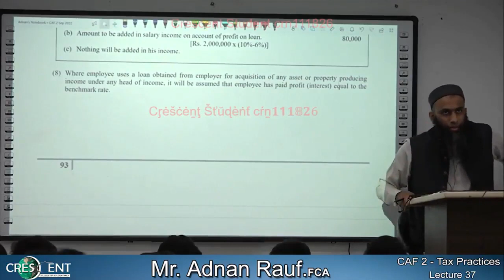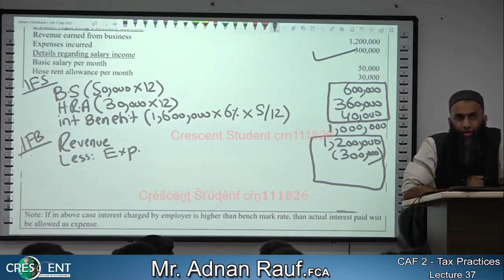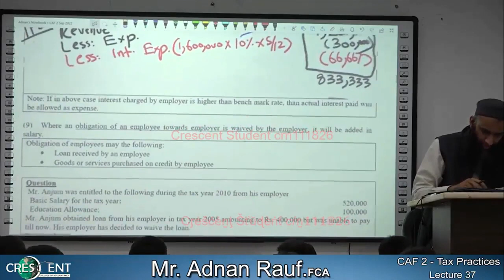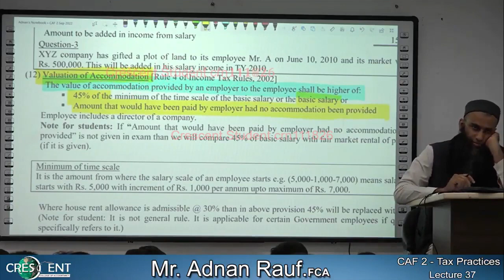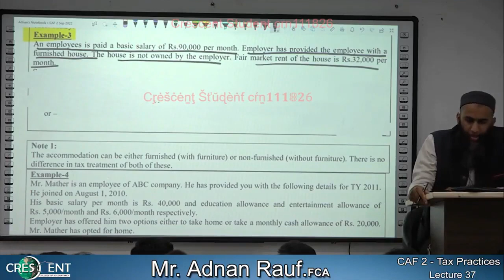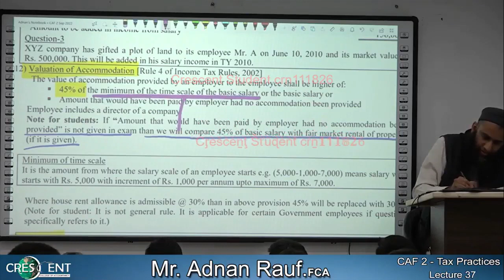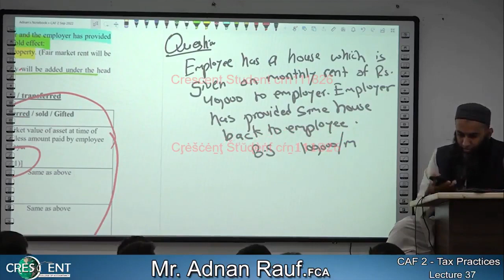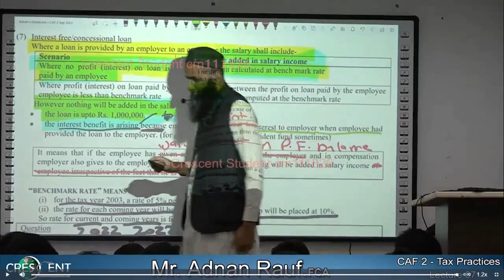CAF-2 ~ Sir Adnan Rauf ~ Lecture-37